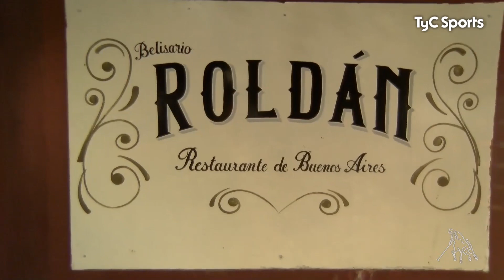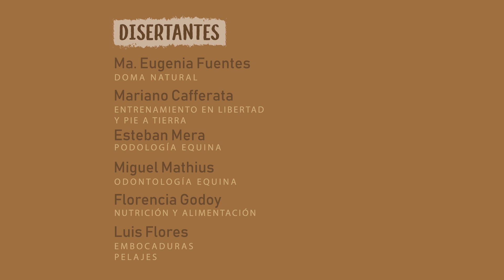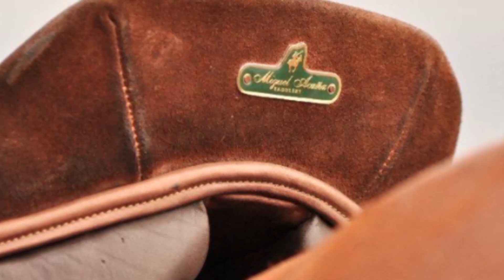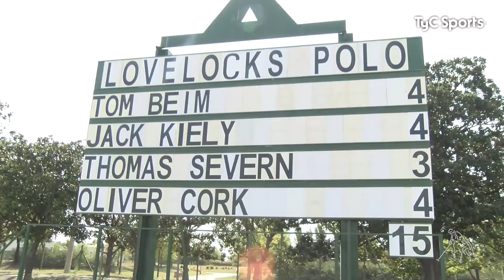Noveno Chukker # 581 - Formula Polo + Polo Tour